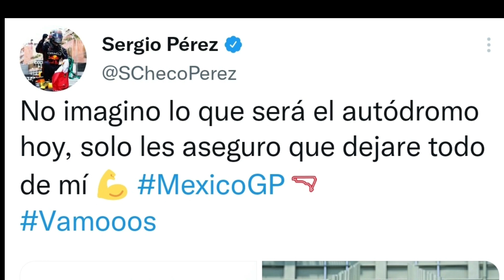Checo promete ganar el GP de Mexico y sus fans lo celebran bailando payaso de rodeo en el autodromo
mete ganar el GP de Mexico y sus fans lo celebran bailando payaso de rodeo en el autodromo